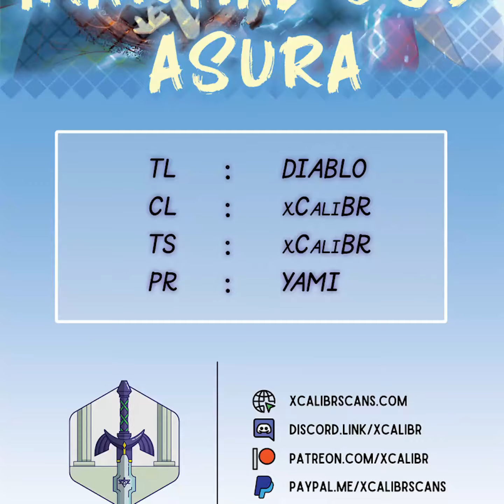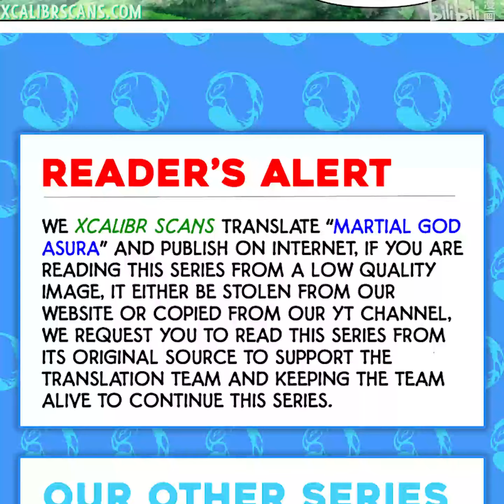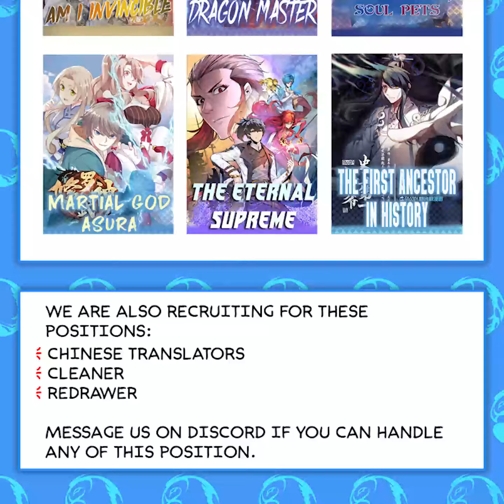Martial God Asura | Chapter 440 | English | Asura Spirit World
Title : Martial God Asura | Asura Spirit World